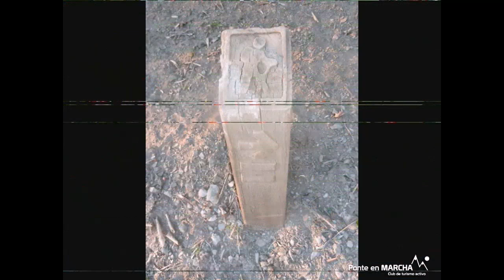Alpujarras Granadinas - Senderismo puente de Reyes - Viaje enero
Al sur de España, asomada al Mediterráneo y mirando hacia África, se encuentra una de las zonas más románticas y apacibles del continente europeo, la Alpujarra.

Fue el último reducto de los árabes en la Península Ibérica y gracias a su situación y aislamiento durante siglos, ha llegado hasta nuestros días en gran estado de pureza. Costumbres y forma de vida casi olvidada han perdurado y siguen ahí.

Este pequeño rincón del antiguo Reino de Granada conserva intacta la impronta islámica como si fuera un trozo de Oriente en Occidente. Su arquitectura bereber de casas blancas de forma cúbica, se asienta sobre las inclinadas laderas entre bancales y paisajes que se pierden en el horizonte.

 Los casi ochocientos años que el Islam estuvo en la Alpujarra le dejó una impronta al urbanismo de la zona que la marco para siempre.

Al igual que en los pueblos blancos de las montañas del norte de África construidos en las laderas y al pie de los valles, los antiguos pobladores de Al-Andalus edificaron sus “tahás” en la falda de Sierra Nevada. Estas aldeas y cortijadas dispersas fueron el embrión que propició la creación de núcleos de población mayores. En la actualidad aún se conservan conjuntos de pequeños pueblos herederos de esas antiguas “tahás”. Alpujarra de la Sierra, Nevada, La Tahá, Los Guájares, Lecrín o El Valle son algunos ejemplos.

El urbanismo alpujarreño, heredero del andalusí, conserva la misma estructura de calles sinuosas y estrechas con las casas de forma cúbica apiladas una sobre otra de manera escalonada. A veces se produce un pequeño ensanche o pequeña plaza que alberga los comercios y bares, el ayuntamiento o la iglesia. Las calles estrechas, llenas de recovecos, cambian de nivel y dirección constantemente y a veces pasan por debajo de las propias viviendas a través de una zona cubierta denominada “tinao”. Las vigas de madera que cubren el techo dejan al descubierto entre ellas las “alfagías”. El conjunto, además de las paredes de las casas, suele blanquearse, esto sumado a la profusión de macetas con flores y a la luz especial de la zona, crea conjuntos de gran plasticidad que explica en parte el gran atractivo sentido por los artistas.

Otra característica diferencial de estas construcciones son las chimeneas con forma de tronco de cono rematadas por una especie de sombrero.

Los pueblos de la sierra, orientados siempre hacia el sur, están integrados en el entorno de forma natural como si formaran parte del paisaje. La construcción de las casas es también un reflejo de cuanto la rodea, sus materiales son los que se consiguen por los alrededores. La piedra y el barro para las paredes, la loza y la launa para los techos y la madera de castaño para las vigas.